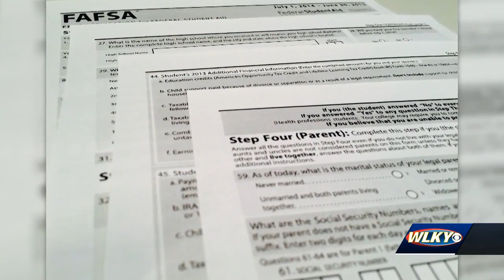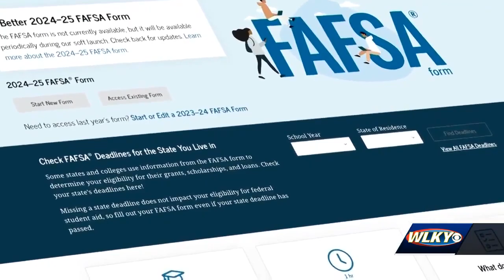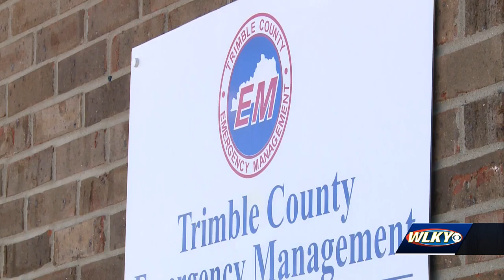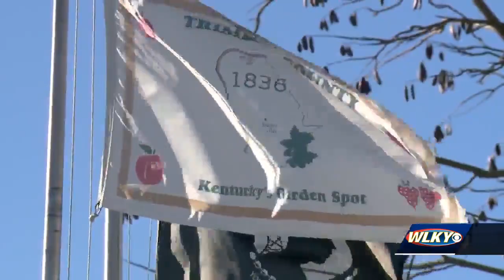Trimble County feeling impact of emergency management worker shortage